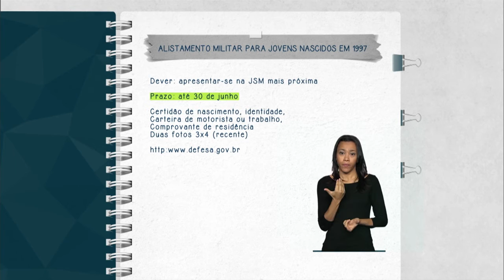Alistamento militar deve ser feito até 30 de junho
FIQUE ATENTO – 15.06.15: Os jovens do sexo masculino nascidos em 1997 devem se apresentar na Junta de Serviço Militar até o dia 30 de junho. Os cidadãos que completam 18 anos devem levar os documentos obrigatórios na Junta mais próxima de sua residência para cumprir o dever cívico.